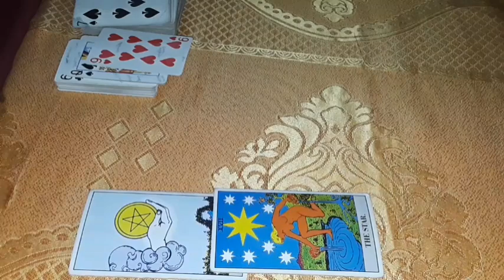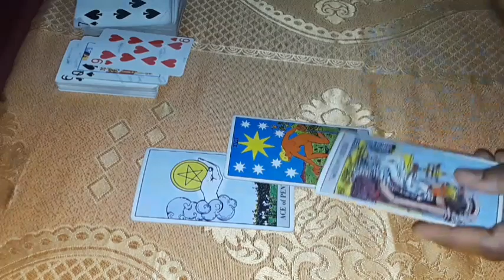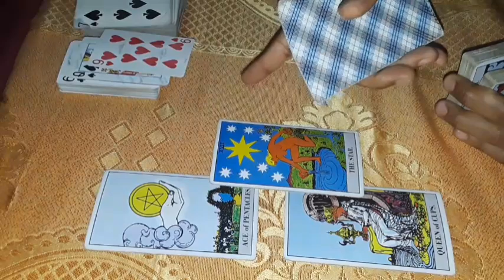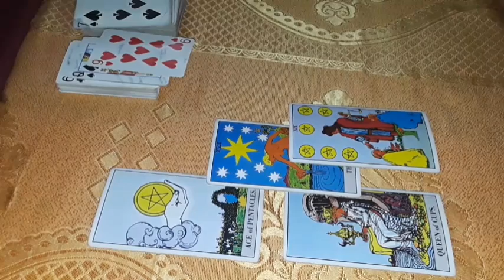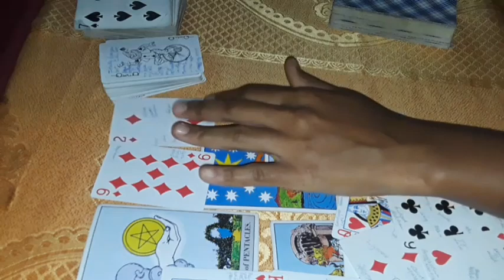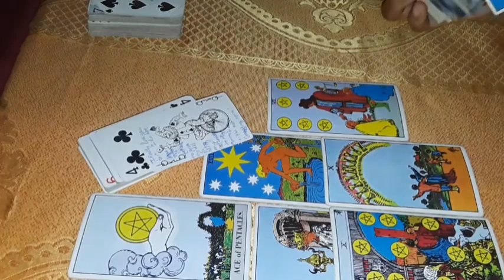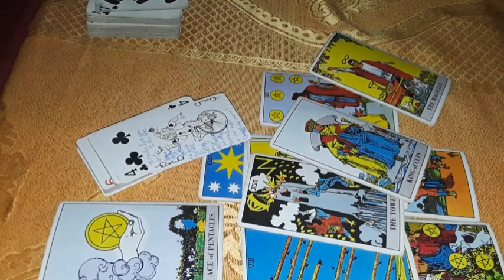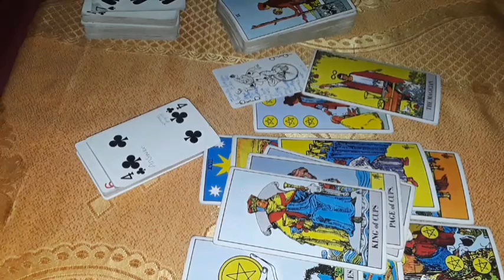CANCER Friends/Family stole from ur dreams but this is the answer u've been awaiting4greater success